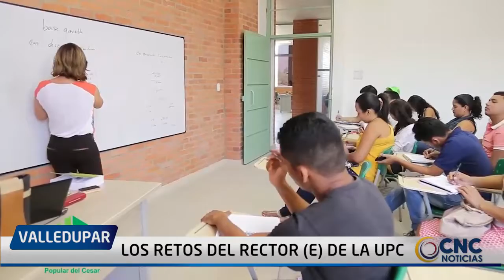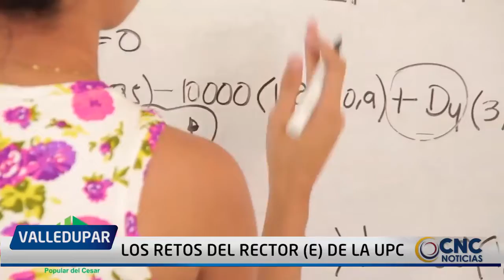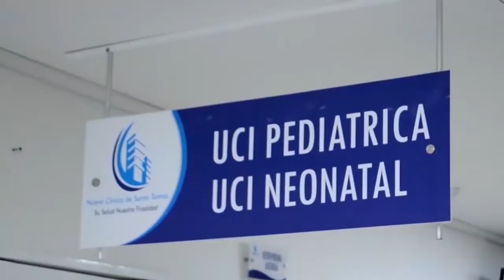LOS RETOS DEL RECTOR E DE LA UPC